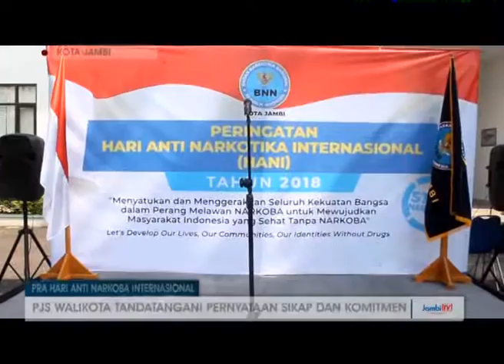PJS WALIKOTA FAUZI BUKA RESMI ACARA